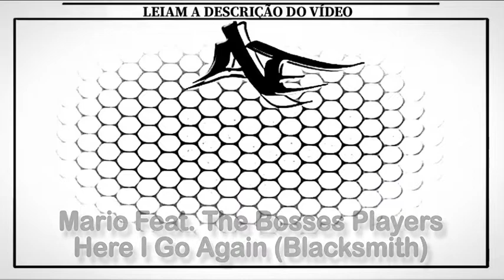Mario Feat. The Bosses Players - Here I Go Again (Blacksmith)